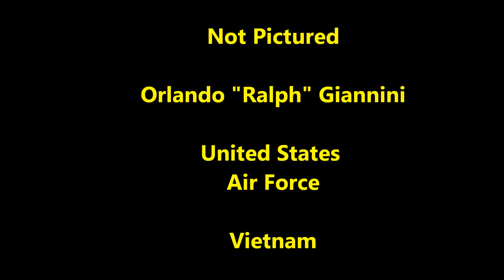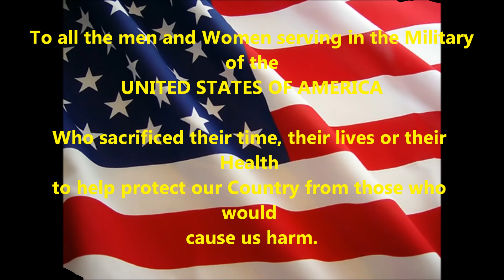Independence Day 2013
America, 4th of July Celebration